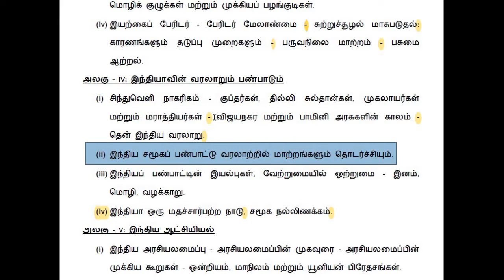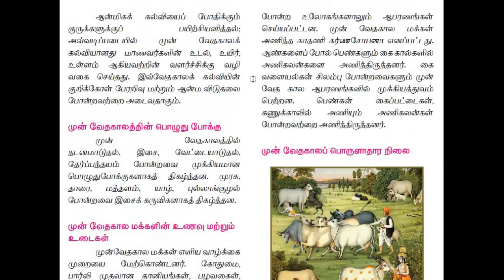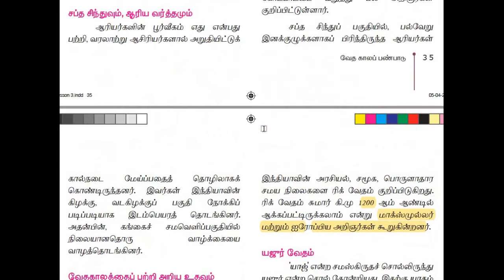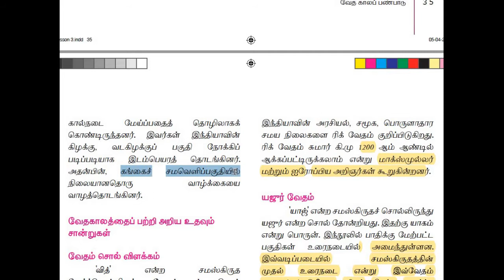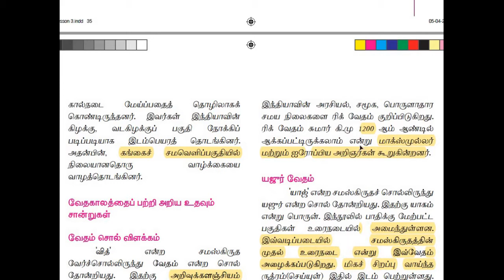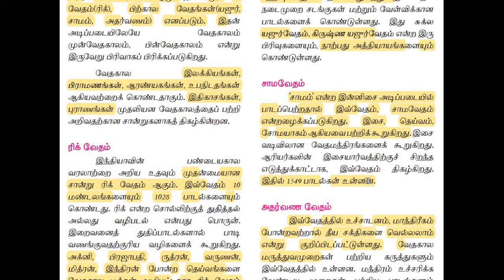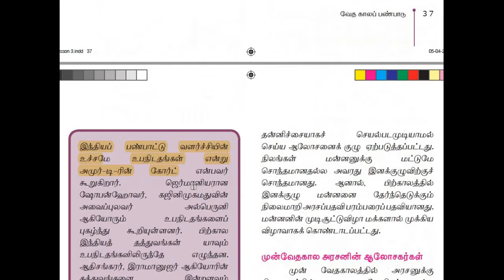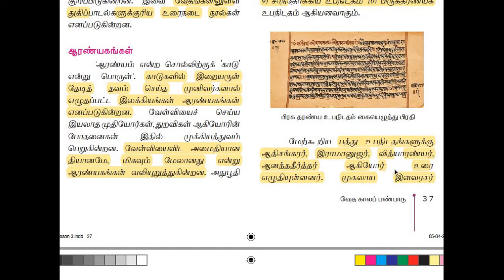Unit 4|group1,2,2a,4|இந்திய சமூக பண்பாட்டு வரலாற்றில் மாற்றங்களும் தொடர்ச்சியும், part 1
Group1,2,2a,4,,Indhiya samuga panbattu varalatril mattrangalum thodarchiyum ,Group1,2,2a,4,Unit 4,part 1,Change and Continuity in the Socio - Cultural History of India,Tnpsc new syllabus